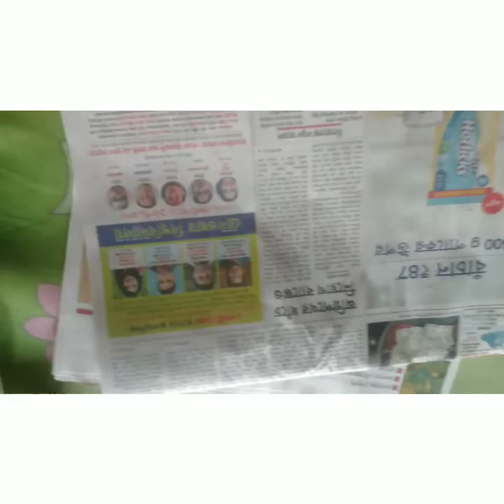শুরু করেছি কিন্তু চালিয়ে যেতে পারলাম নাsunday